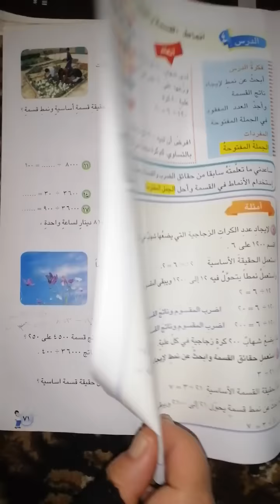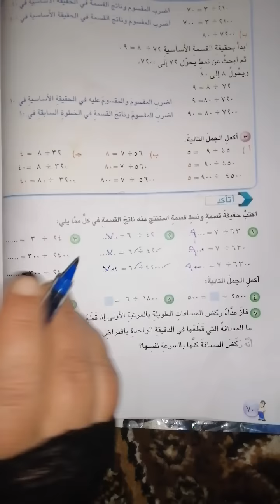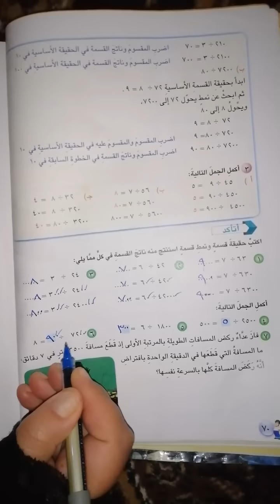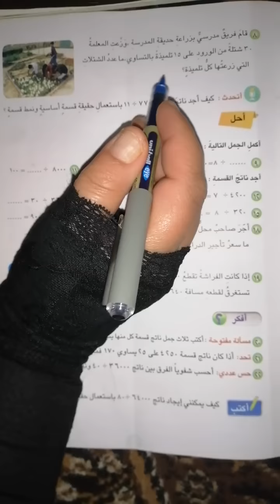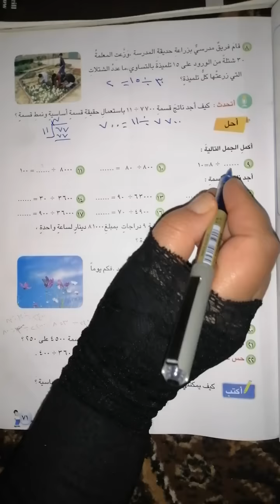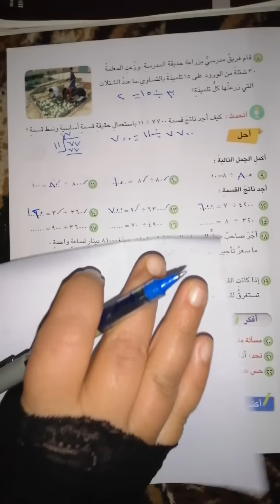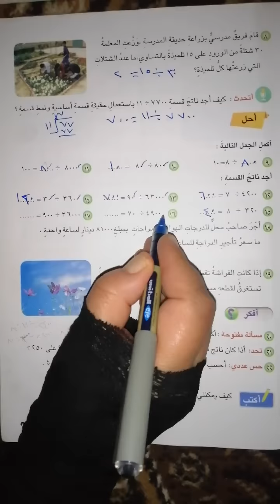رياضيات للصف الخامس الابتدائي أنماط القسمة و الجمل المفتوحة صفحة (٧١/٧٠)